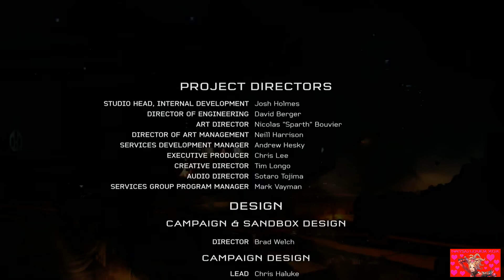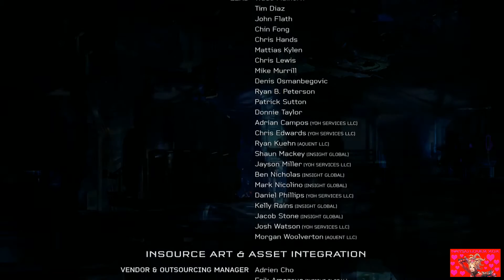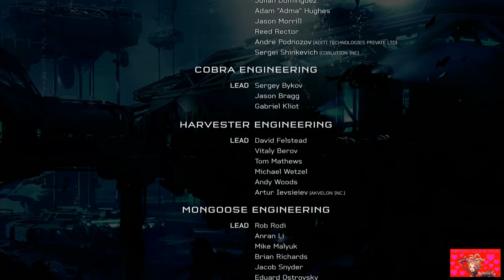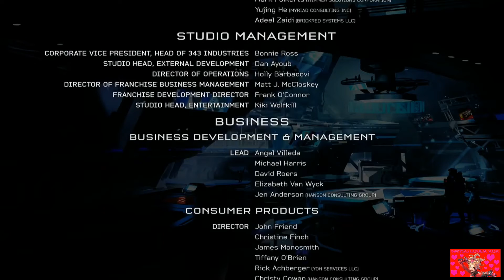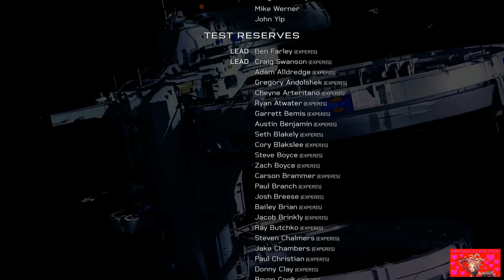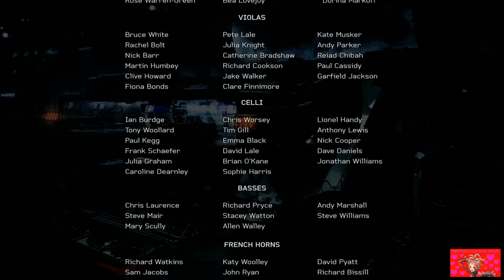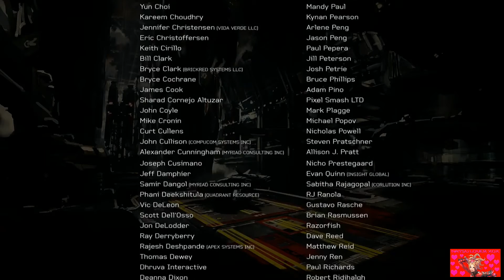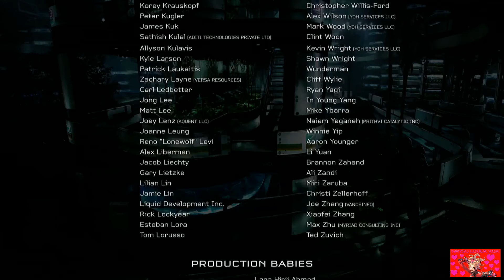Lets Play Halo 5 Part 11 That's It!?!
We reach the end of Halo 5 by taking down Warden Eternal and. the ending is. ugh